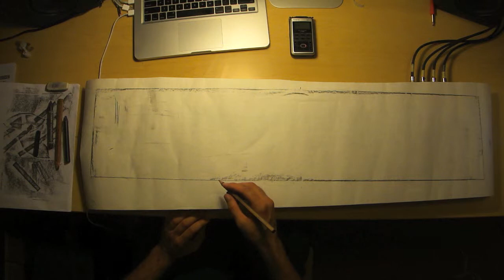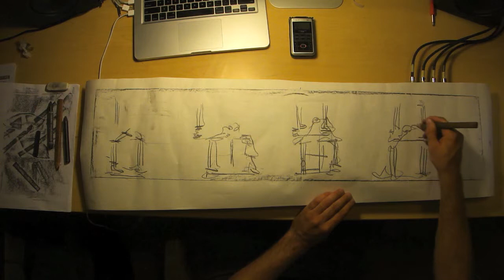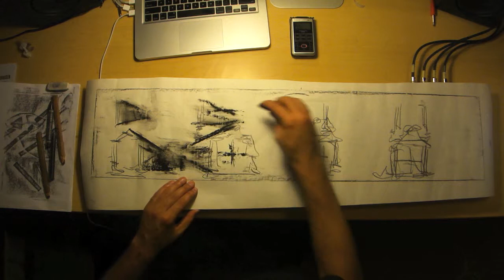Deckle.Baluster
Audiovisual Performance by John Granzow and Hongchan Choi

ccrma is a cabinet of curiosities.  Physical traces of past sound projects populate the corners, waiting to be appropriated to new sonic ends in the next quarter.  This accumulates as a kind of material palimpsest that memory can decipher.  The cabinet shakes again with everything from algorithmic composition,  to a carbon mallet rattling along the balusters.